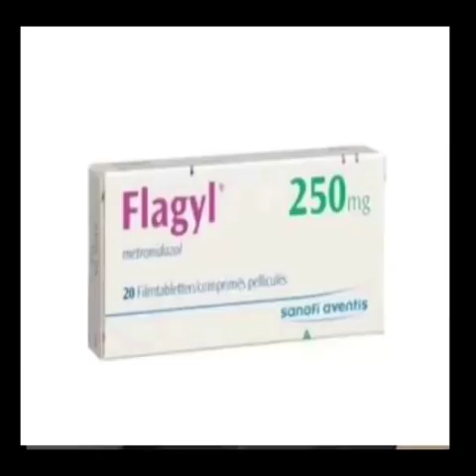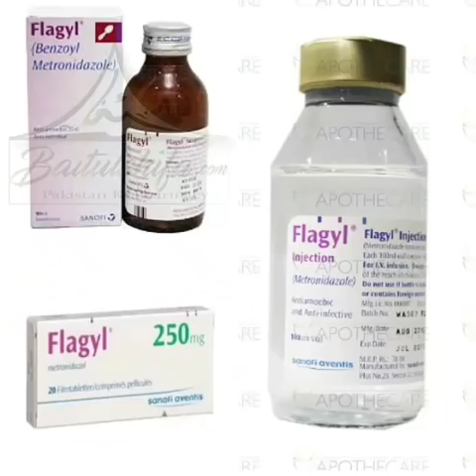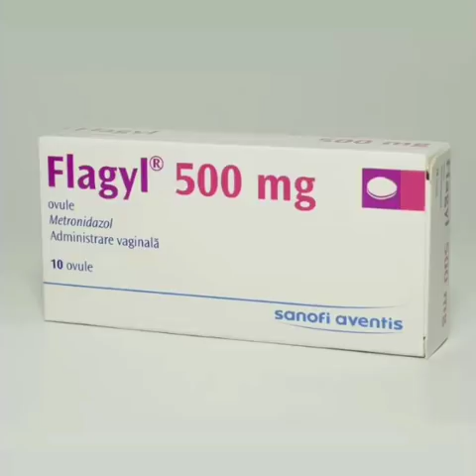Pigeon Canker Reason and treatment